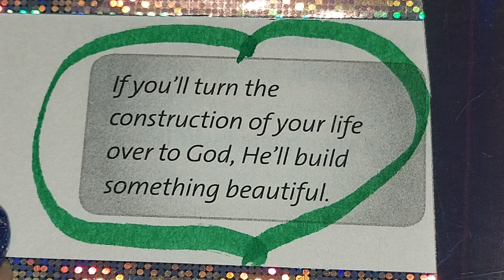🟢 ❤️ 🙏 🌎 ⛪️ 🌄 🌞 August 6, 2024 Tue. 🙏 ❤️ 💙 💜 💖 💗 💘 🔵 🔴 🟡 🟢 🟣 🟠 💐 🌹